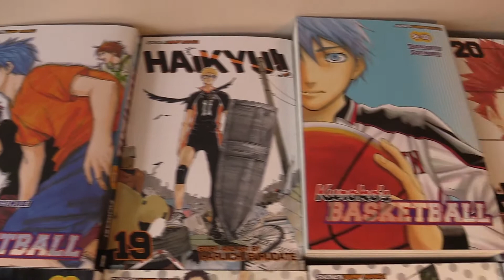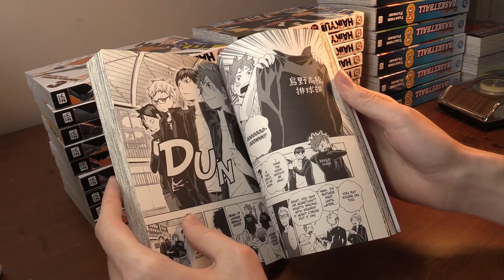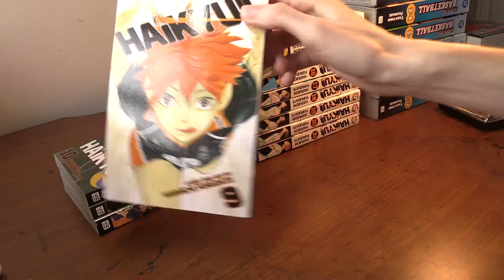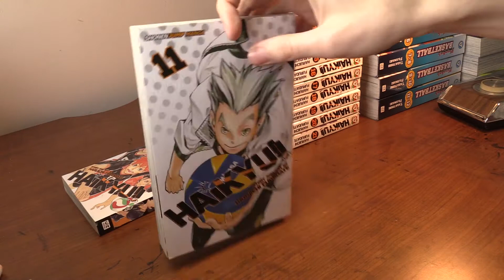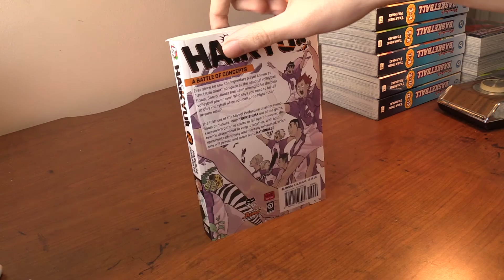SPORTS MANGA COLLECTION FOR 2020! HAIKYUU (PART 1)